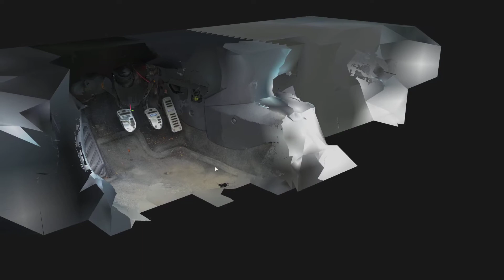Photogrammetry - Mazdaspeed Protege Pedals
Constructed with Reality Capture
53 Photos